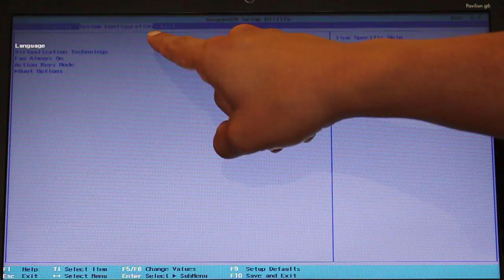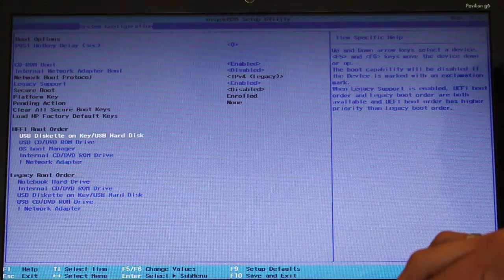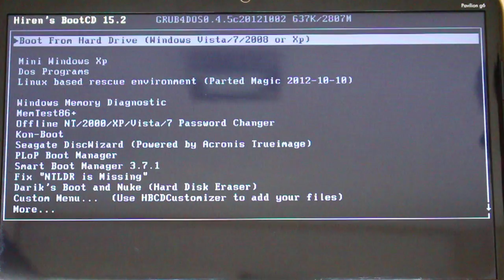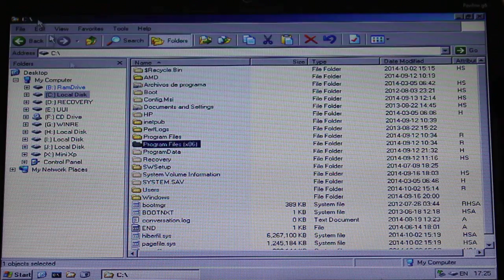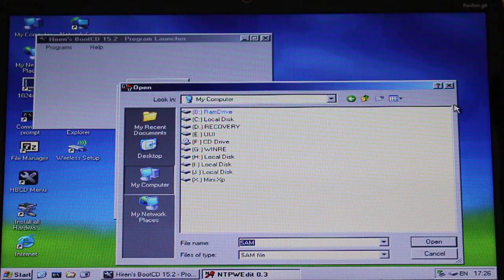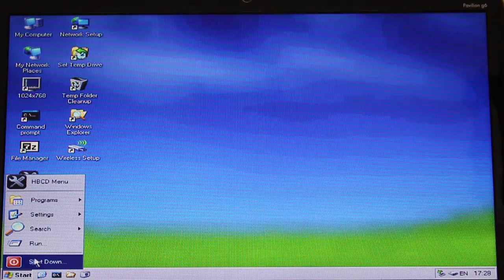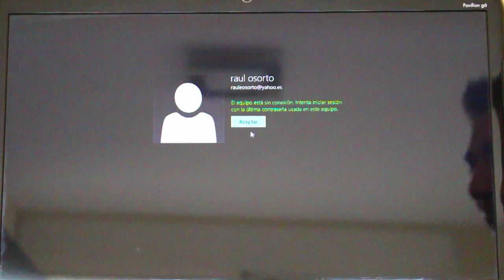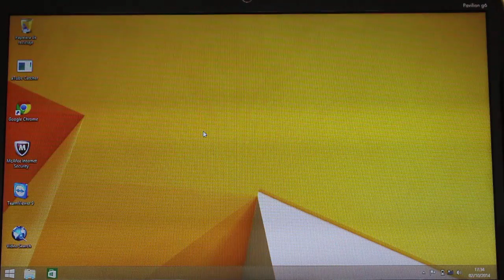Cómo Quitar la Contraseña de Windows 8 y 8.1 ✔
Eliminar o quitar la contraseña de Windows 8 y 8,1 con hirens boot 15.2 es muy fácil de esa forma podrás recuperar el control de tu Windows 8 . Este proceso es válido para cuentas de administrador y cualquier otro usuario local, de esta manera podrás recuperar tu cuenta de Windows 8 y Windows 8.1.

*TEMAS QUE TE PUEDEN INTERESAR*